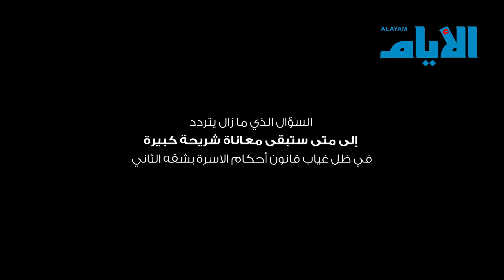بعد أكثر من عامين من الظلم والقسوة.. الى أين سيؤول مصير هذه العائلة البحرينية؟